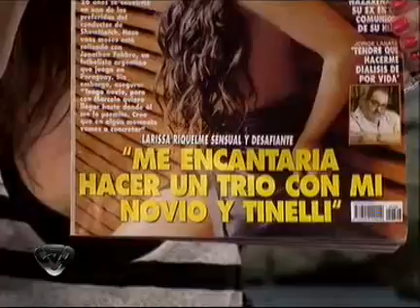Showmatch 2011 - Larissa Riquelme bailó su video clip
La paraguaya habló sobre su romance y bailó su video clip.